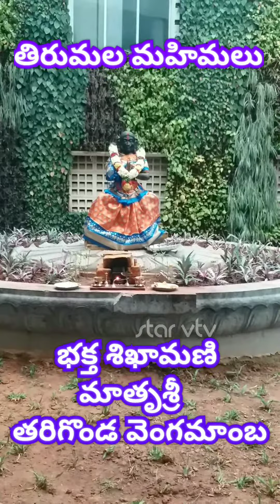Telugu Facts | Tirumala Mahimalu | Matru Sri Tarigonda Vengamamba Annadanam Complex | Star Vtv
హాయ్ ప్రెండ్స్ నా పేరు వర 👨‍👩‍👧‍👧🙏
మా యుటూబ్ "Star Vtv" చానల్ నందు తెలుగు వంటలు, ముగ్గులు, ఆయుర్వేదం టిప్స్ , భక్తి విడియోస్ ,  వరల్డ్ మిస్టిరీస్, పుణ్యతీర్దాలు ,పూరాణ గాథలు, మన భారతీయ సంస్కృతి సంప్రాదాయాలు, పుణ్య క్షేత్రాలు మరియు విసిష్టిత, పాటలు, భజనలు , భక్తి కీర్తనలు,  తెలుగు కథలు ,  శరీర రహస్య సౌందర్య టిప్స్, నదులు, జలపాతాలు, పల్లేటూరు అందాలు ఇంకా మరిన్నో లేటెస్ట్ విడియోస్ కోసం మాచానల్ని Subscribe చేసి ప్రక్కనే గంట సింబల్ని(Bell Icon) యాక్ట్ వేట్ చేసుకొండి.ఈ విడియోస్ ని మీ స్నేహితులకు తప్పకుండా షేర్ చేయండి. మన చానల్ కి సపోర్ట్ చేస్తున్న మిత్రులందరికి ధన్యవాదములు🙏

Hai Friends 🙋‍♂️👨‍👩‍👧‍👦
My Name is Vara
"Star Vtv"📺
Please Support All My Friends 👨‍👩‍👧‍👦🙏